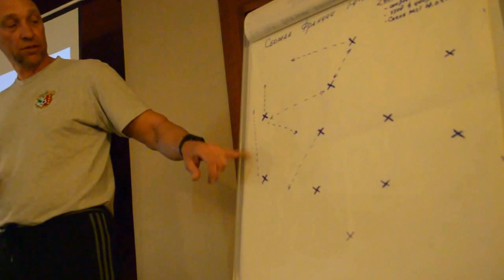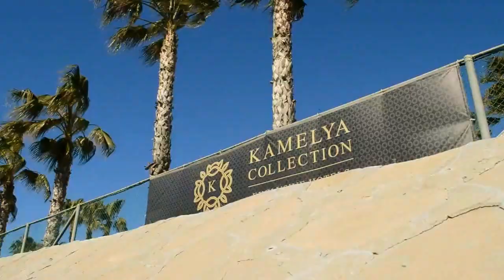FCVP training 16.02.17